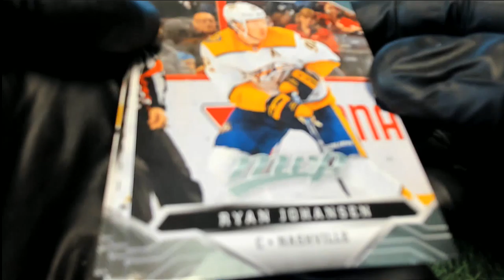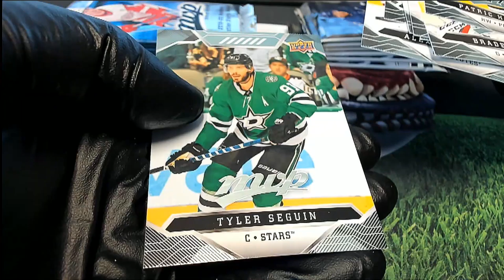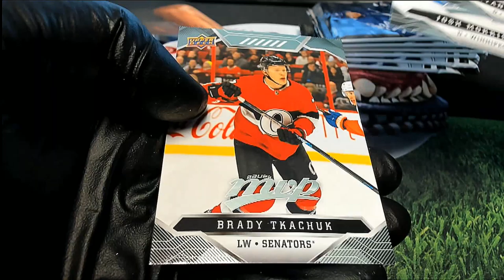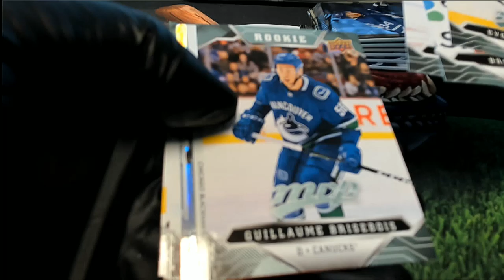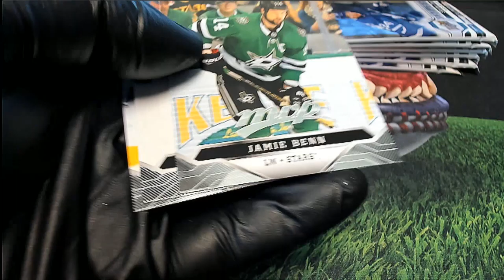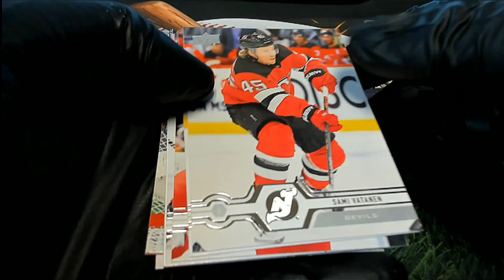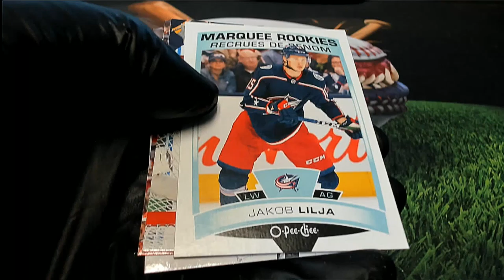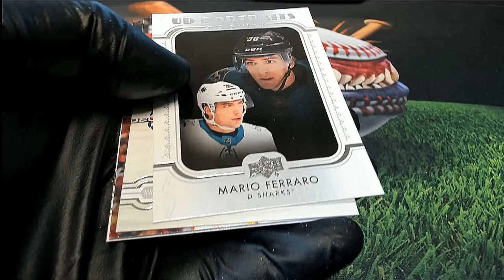PACK RIPS FOR JOHN B AND ALEX D